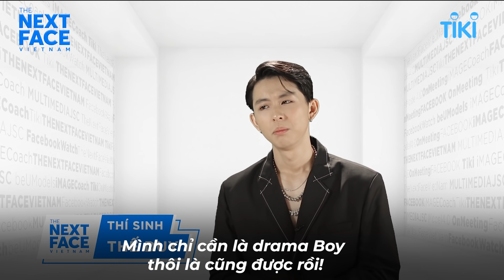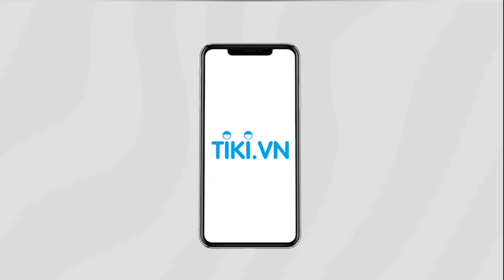TYHD "PHẢN DAME" CỰC GẮT KHI LƯƠNG THÙY LINH MANG DANH HIỆU HOA HẬU RA NÓI CHUYỆN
Cuộc chiến không điểm dừng giữa các mentor để giành giật thí sinh!
Ai sẽ là dáp án cuối cùng cho câu hỏi của Nguyễn Thế Duy?